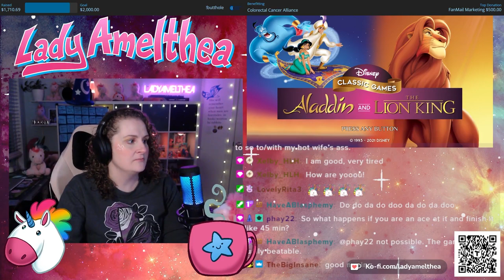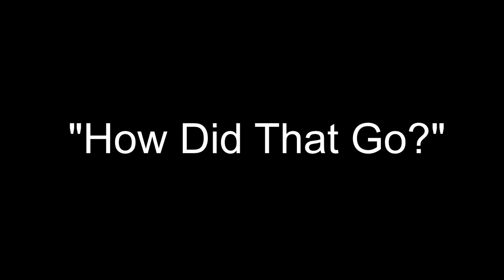12 Hour Lion King Sega Stream for CCAlliance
in March we raised over $2500 for the @ColorectalCancerAlliance , this was  one of the most painful ideas I have ever had, but man we had a good time.

Thanks to @GCAFilms for the AMAZING edit.

ENJOY and Comment if you remember this game being hard AF as a kid.